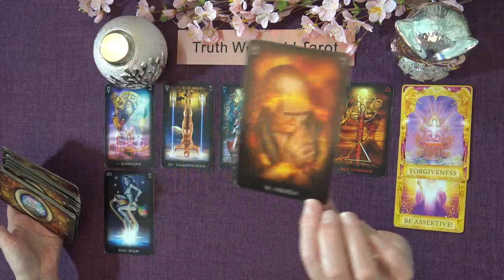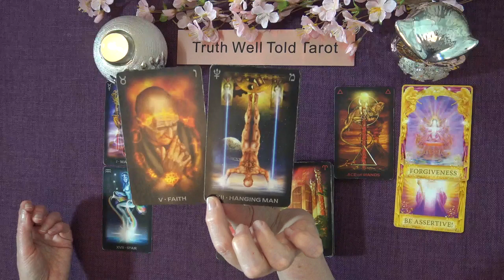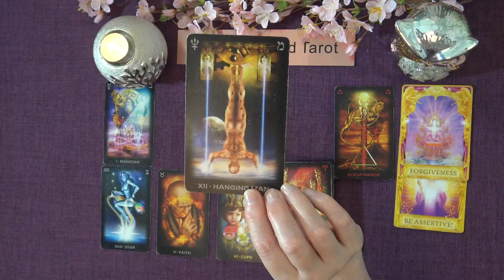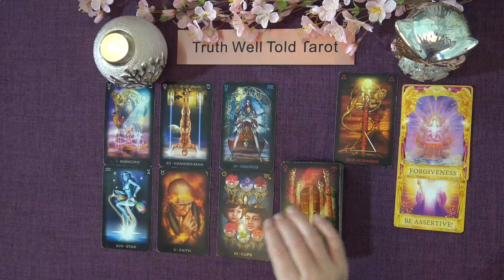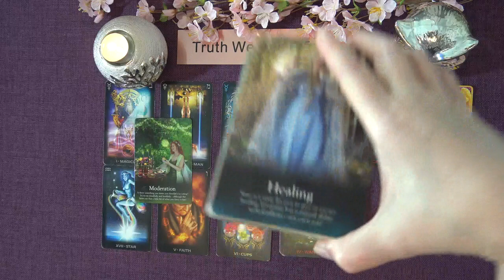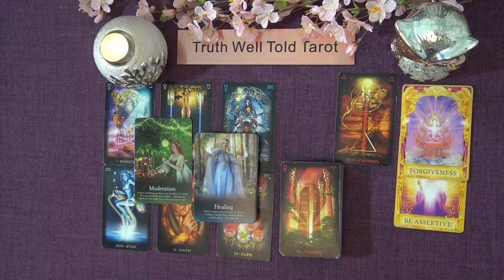LIBRA WEEKLY TAROT READING "LETTING THE MAGIC HAPPEN LIBRA" March 28th-April 3rd 2022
Andrea xx